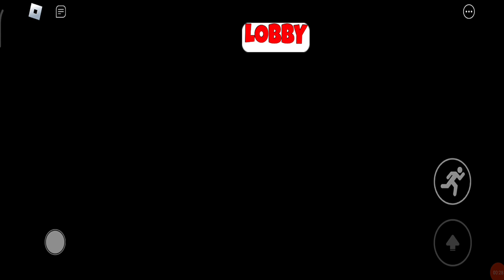New Update Garten Of Banban 6 Map Explore Full Gameplay - Roblox - Android Gameplays